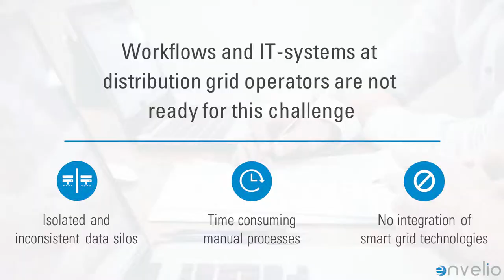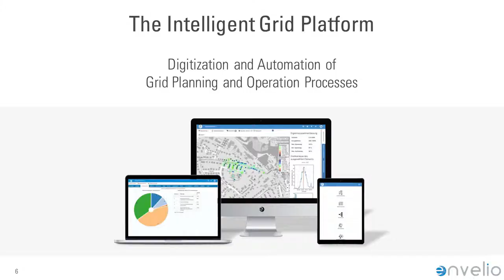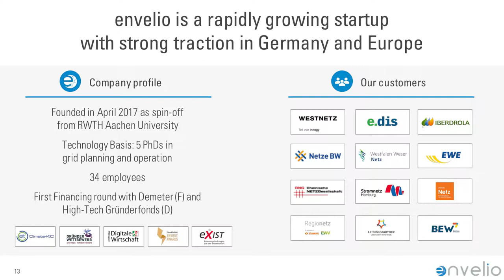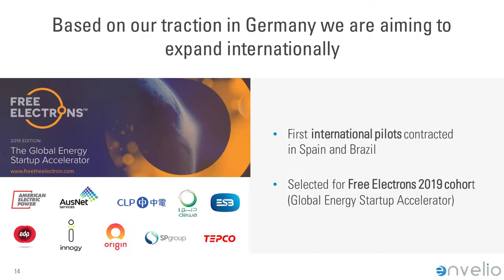SET19 Tech Festival Pitch, SET Award Finalist: Envelio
SET Award Category: Intelligent Grids, Platforms & Cyber Security Finalist: Envelio at the 2019 SET Tech Festival in Berlin on April 9th, 2019. Presenter: Dr. Simon Koopmann